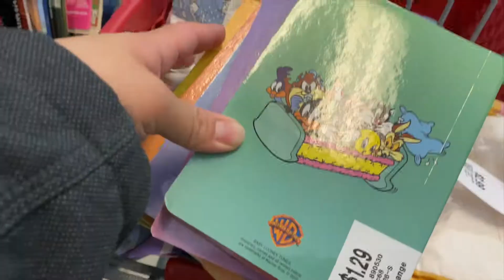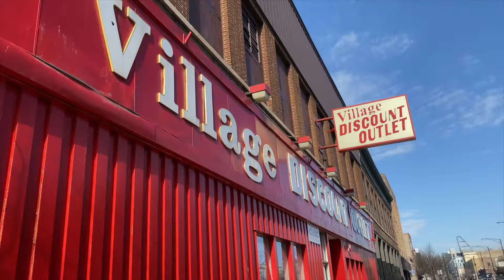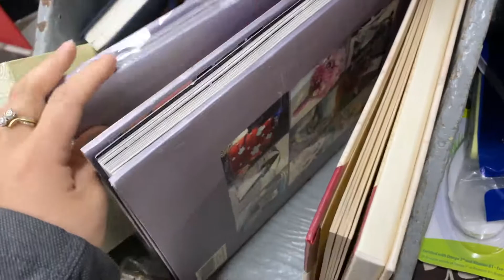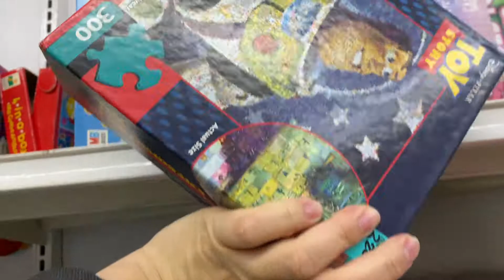Chicago Thrifting. Best Thrift Stores in Chicago.Village Discount Outlet Milwaukee Location. Unique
Unique Bricktown
Village Discount Outlet

-Marifer Alegria

Canon M50
Iphone 11